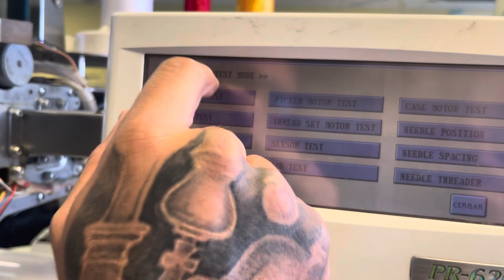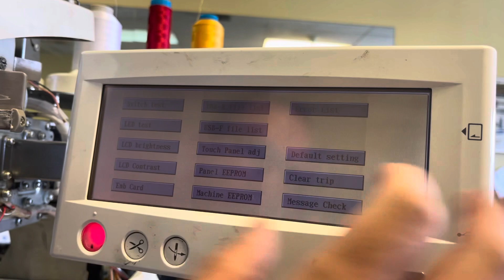Porque la Bordadora Funciona pero la Aguja no baja - Why Embroidery Machine needle doesn’t go down